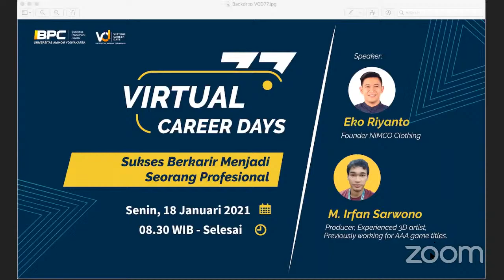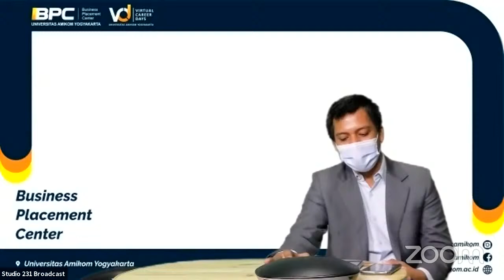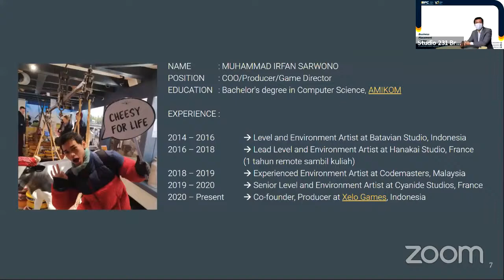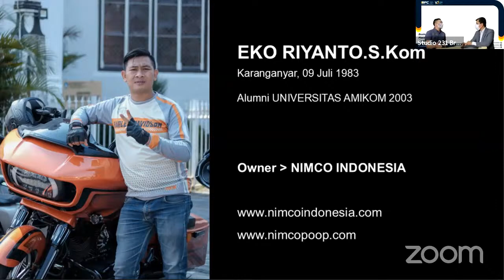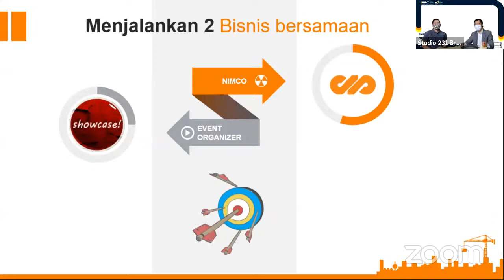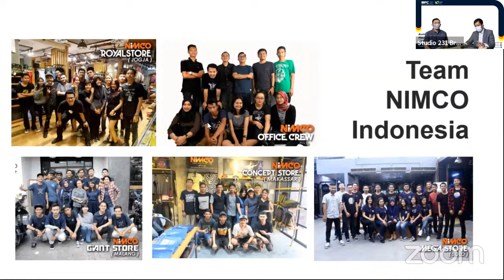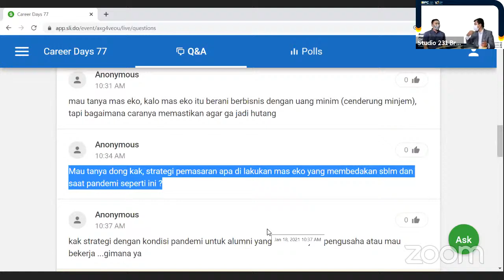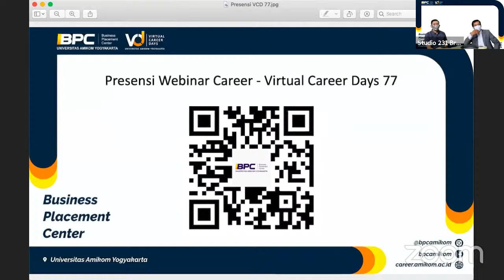AMIKOM Virtual Career Days 77th - Career Webinar 2021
AMIKOM Virtual Career Days 77th - Career Webinar
Hari : Senin
Tanggal : 18 Januari 2021
Pukul : 08.30 s/d 12.00

Deskripsi Youtube

Hai Sobat Alumni, kami dari Business Placement Center Universitas AMIKOM Yogyakarta sedang mengadakan acara AMIKOM VIRTUAL CAREER DAYS 77.

Kali ini, AMIKOM VIRTUAL CAREER DAYS 77 dibuka dengan acara Career Webinar dengan narasumber yang kece dari bidang professional maupun entrepreneur yang merupakan alumni dari Universitas AMIKOM Yogyakarta.

🎤Narasumber:
Eko Riyanto
(Founder NIMCO Clothing)

Irfan CG
(3D Artist, Producer)

🎙Moderator:
Satya Abdul Halim B.

Event ini direkomendasiin banget buat kamu:
✅ Mahasiswa semester akhir
✅ Fresh graduate/job seeker
✅ Alumni AMIKOM

Dan untuk acara AMIKOM VIRTUAL CAREER DAYS 77 yang lainnya, Sobat Alumni bisa cek di Youtube AMIKOM - Creative Economy Park.

Produced: BPC Content Creator Team

Follow Universitas AMIKOM Yogyakarta:
Youtube: AMIKOM - Creative Economy Park